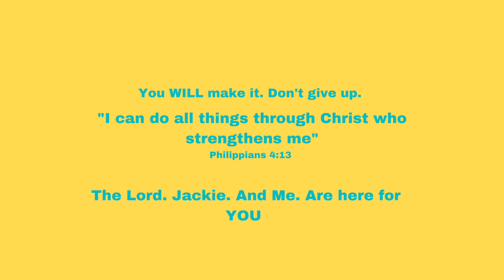YOU do NOT dim your light to seem more palatable to others real one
Ps. Sorry I mispronounced and misspelled "palatable" lolll
- this was a case of "a little confused, but she got the spirit"